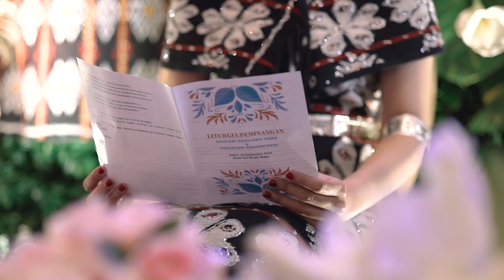Cinematic Video | Christian & Mentari.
Reference from Christian & Mentari.

thanks.

Semoga bisa menjadi Referensi untuk Moments kamu dan pasangan kamu